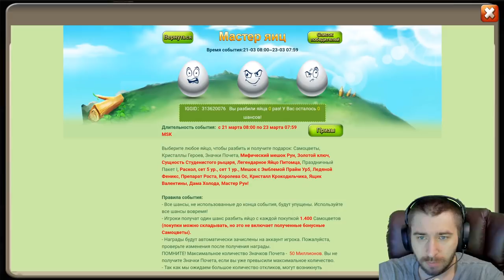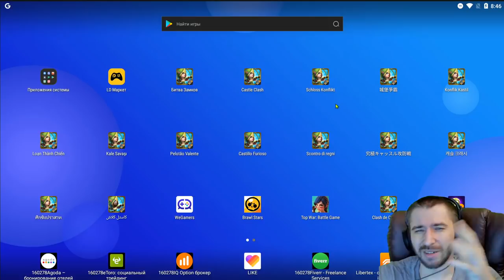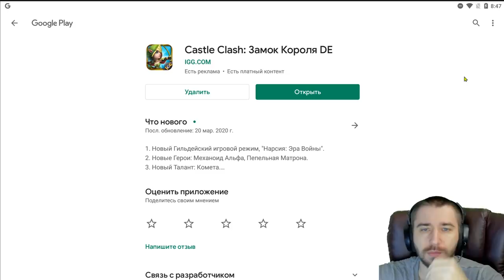НОВЫЙ АЛЬФА-САМЕЦ ДОСТУПЕН \ НАСТОЛКА \ ХВАТАЙКА \ БИТВА ЗАМКОВ \ CASTLE CLASH